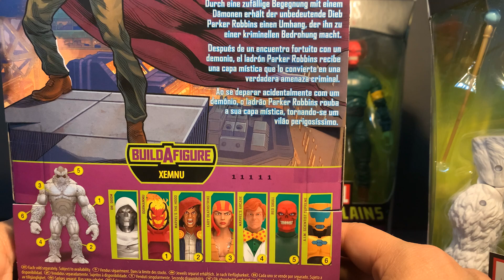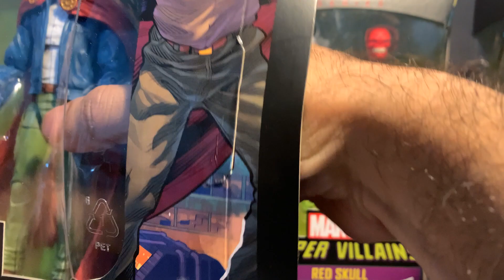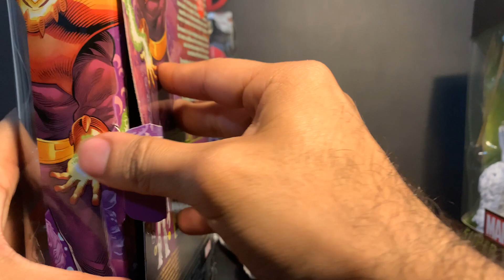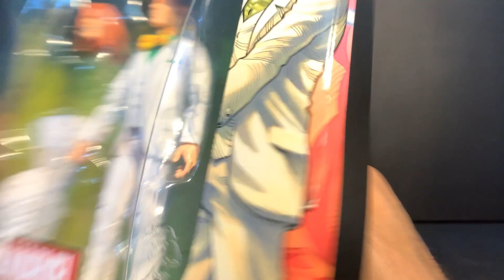Wave Xemnu Marvel Legends Build A Figure BAF Reseña Revisión Review